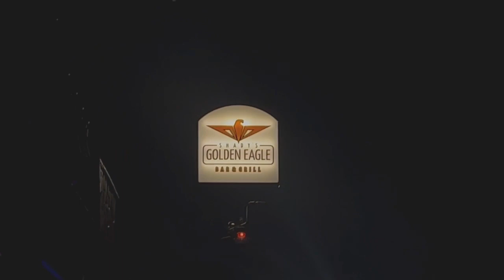Memorial Day Weekend - 2023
Decided to bring you along on my Memorial Day weekend! Thank you to all Military & Military families.

Xoxo,
Kelsey